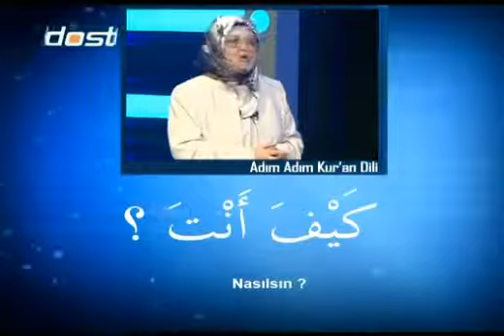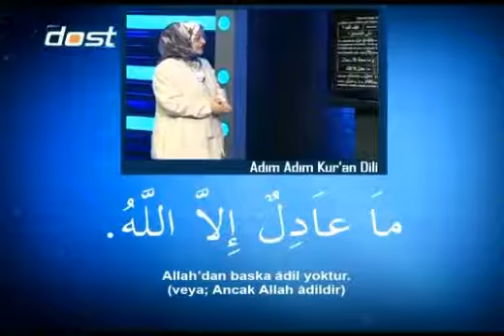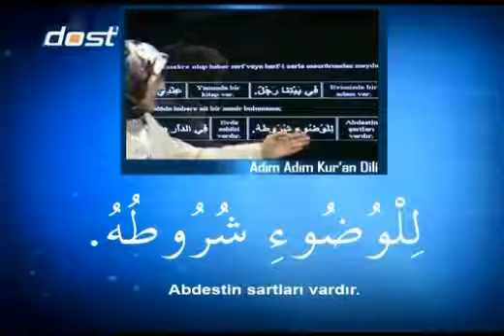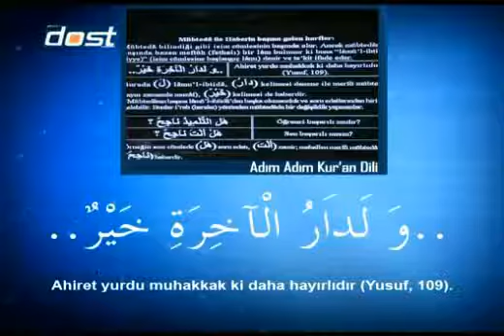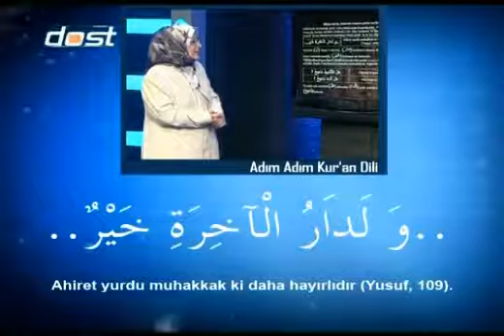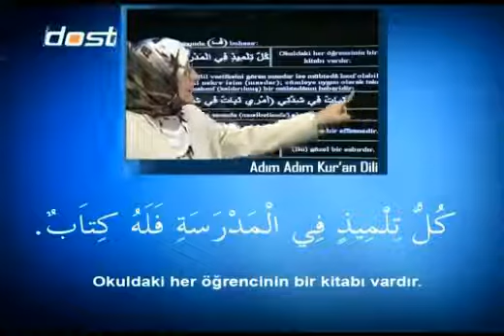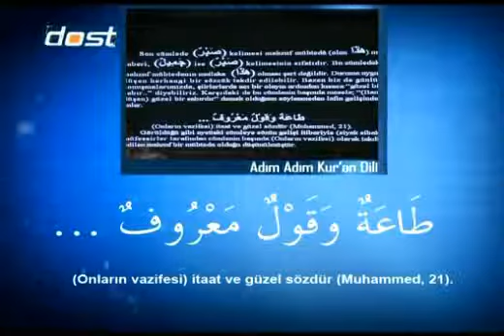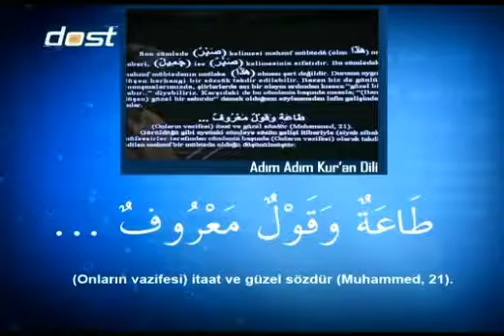40 mübteda haber notlar3